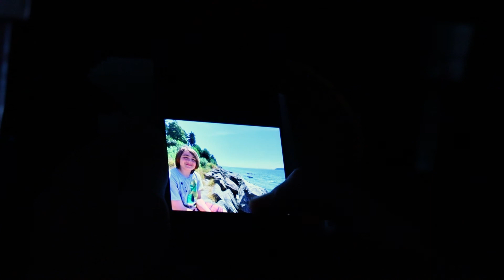Nostalgia | Short Film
This is a little fun project I made over the time for the summer. Showing how memories can distracts us for a bit. Putting a small but meaningful smile on our face for a short while.

More films in the future...